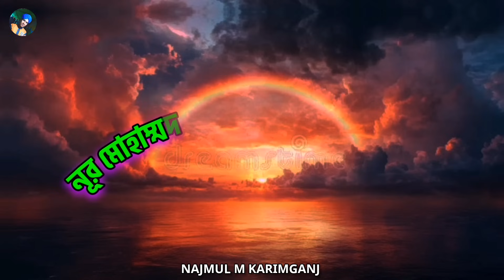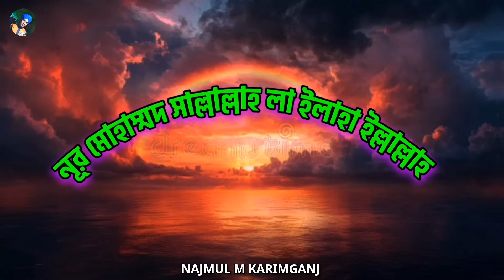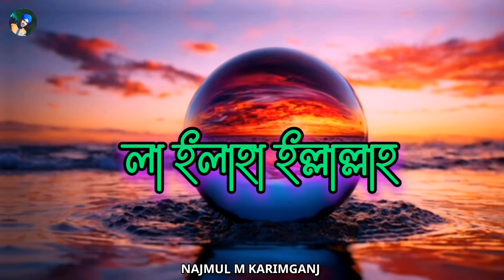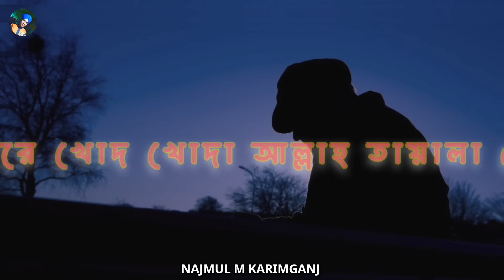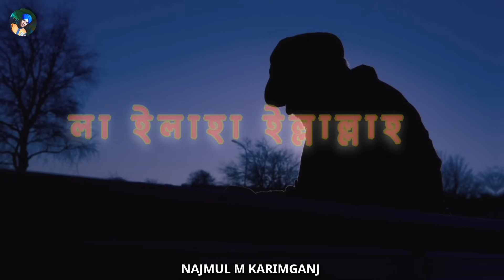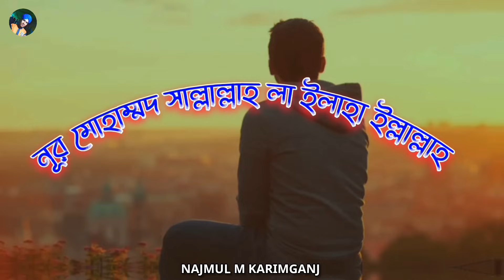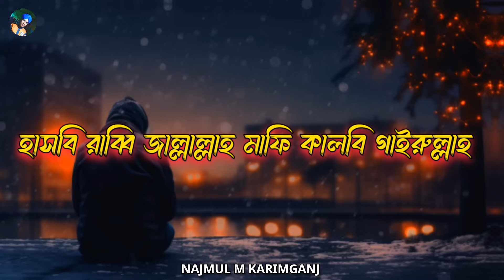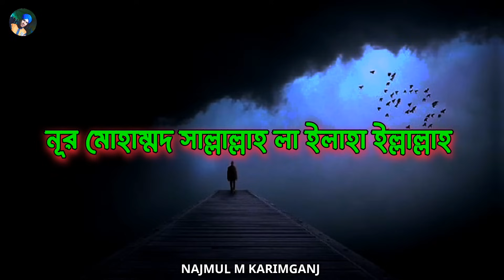ঘুমানোর আগে আল্লাহর জিকির শুনেন | BANGLA JIKIR | নতুন জিকির ২০২৪ | islamic Zikir 2024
Song :

1) illallahu illallah ( Bag asilo aminar Dare

2) Hasbi rabbi jallallah ( Durood Poro Nobir Name

3) Hasbi rabbi jallallah ( Amar Doyal Chander Lagiya

4) La ilaha illallah ( Cholo Cholo Madina

5) illallahu illallah ( kater Agun Jalaiya

6) hasbi rabbi jallallah ( Hathe Bala Golai Mala

7) illallahu illallah ( Tumari Preme Mon Hoilo Baire Diwana

Artist : Najmul Hoque

Recording : Badrul & Najmul

studio : Najmul m Karimganj

Editing : Nj

Lyrics: N Hoque

আসসালামু আলাইকুম আমাদের এই ভিডিওগুলি ভালো লাগলে শেয়ার করবেন লাইক করবেন কমেন্ট করবেন 🥀

ANTI* PIRACY WARNING " This content is Copyright to Najmul M Karimganj, Any unauthorized Reproduction, redistribution or re- upload is strictly prohibited from this material, Legal action will be taken against those who violate the copyright of the following material presented*""":::

বাংলা নতুন জিকির

বাংলা জিকির

জিকির 2024

জিকির

বাংলা জিকির

banglajikir

জিকিরবাংলা

ইল্লাল্লাহু ইল্লাল্লাহ জিকির

পড় সবে হাবিব আল্লাহ জিকির

বছরের সেরা জিকির

লা ইলাহা ইল্লাল্লাহ জিকির

LA ilaha illallah zikir

La ilaha illallah zikir bangla

New jikir

নতুন লা ইলাহা ইল্লাল্লাহ জিকির

Bangla zikir zari

ALLAH ZIKIR LA ILAHA ILLALLAH